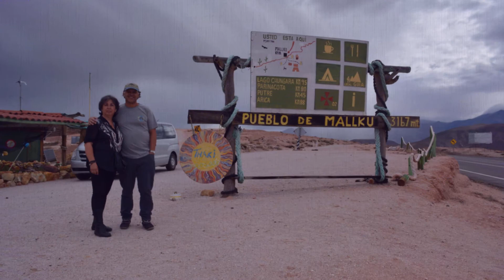arica y parinacota